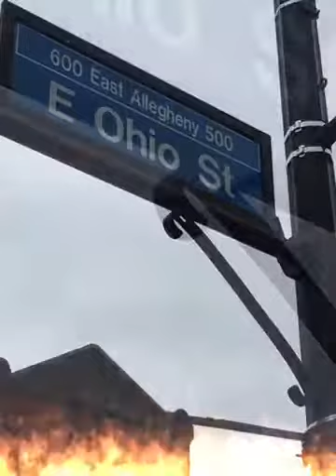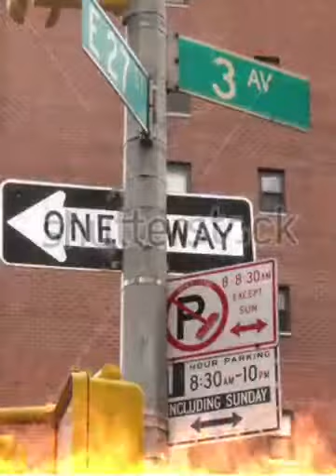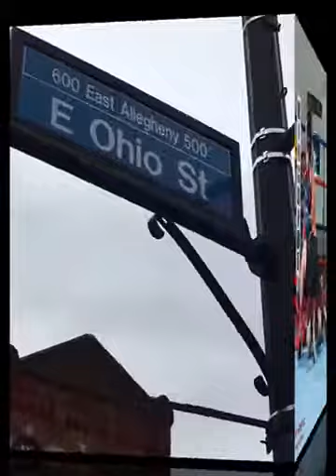Third avenue thunder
Boxing PITTSBURGH geno Eric Justin hoagie